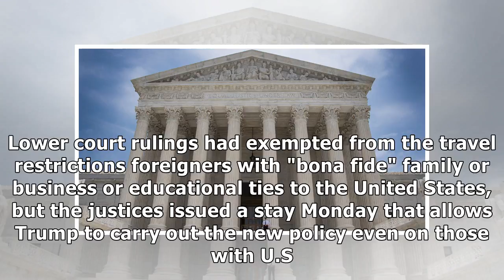Supreme court lets trump fully impose latest travel ban